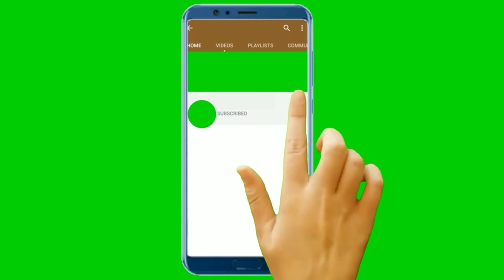special Rakhi For Bhai and Bhabhi, DIY Rakhi, Home Made Rakhi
In this video I am going to show you how to make rakhi at home